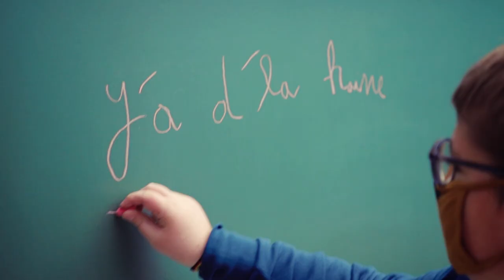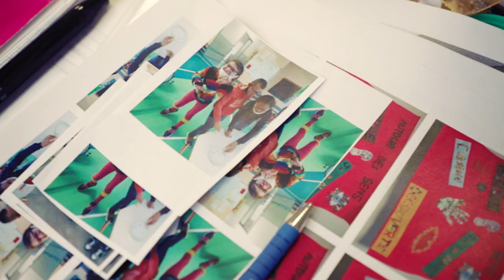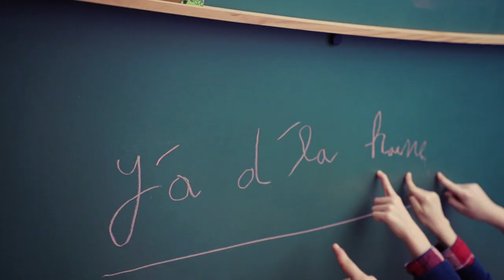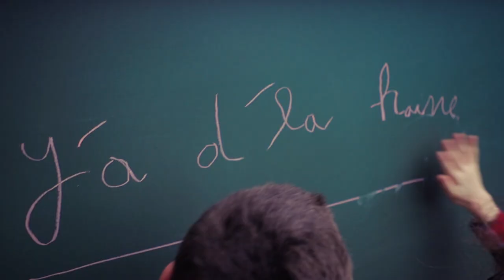Y'a d'la Haine - IEM Jacques Collache de Coudekerque Branche & THE TOY COMMANDER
Après avoir exploré le répertoire de The Cure en 2013, de M en 2015, Philippe Katerine en 2016, de Claude François en 2018, des chanteuses françaises dans le département du Nord et de Téléphone dans le Pas de Calais en 2019, L'AERO EASY TOUR reprend du service dans le Nord en mettant à l'honneur le répertoire des RITA MITSOUKO.

Cette session a été réalisée en partenariat avec les @Les4Ecluses

La feuille de route reste la même : provoquer des temps de rencontres entre des groupes de Musiques actuelles de la région et des personnes fréquentant des établissements spécialisés (IME, MAS...) du département. Dans ce cadre, des temps de création et d'enregistrement sont organisés et se traduisent par la réalisation de morceaux inédits. En parallèle, des mini concerts sont proposés aux équipements partenaires. Une structure, un groupe et un morceau par mois !

Envie d'en voir et d'en savoir plus, de participer au projet ?
Captation et Montage : ATTIC ADDICT